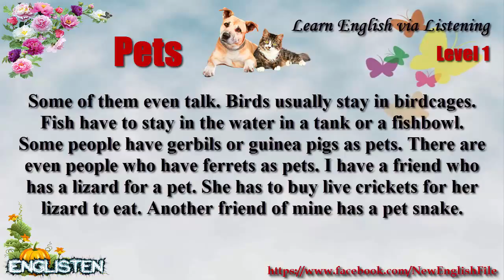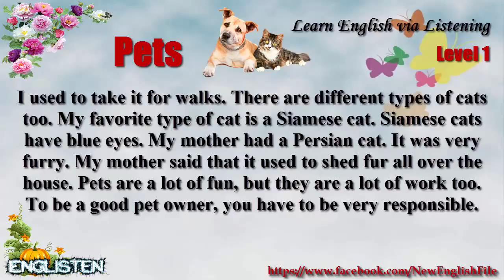Learn English via Listening Level 1 Unit 50 Pets